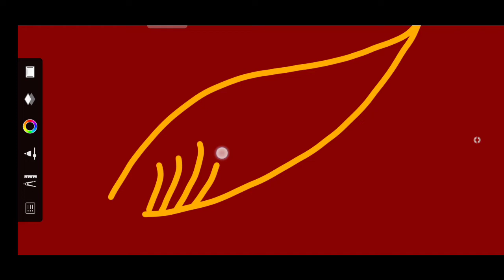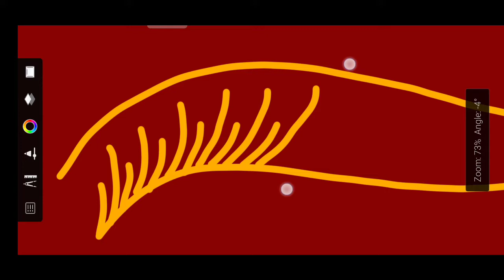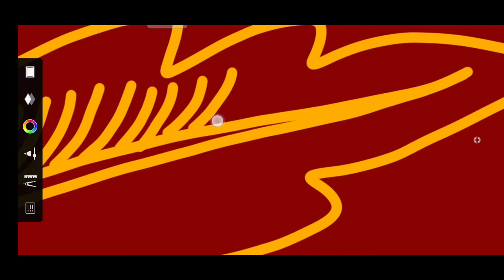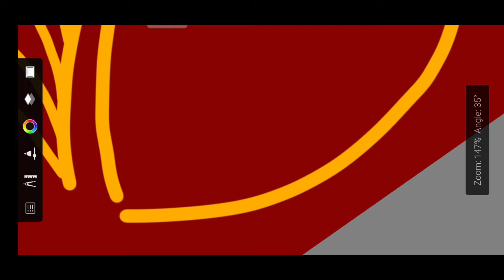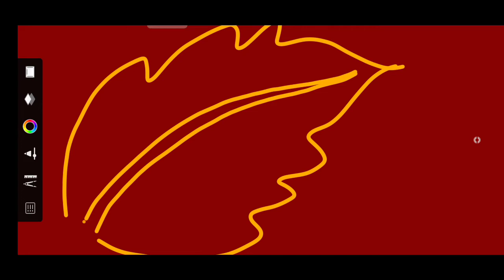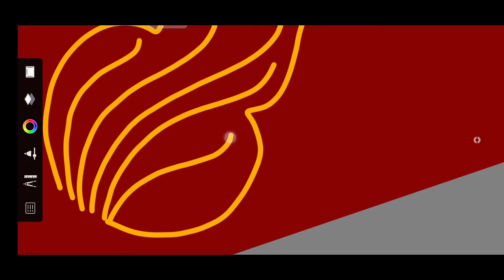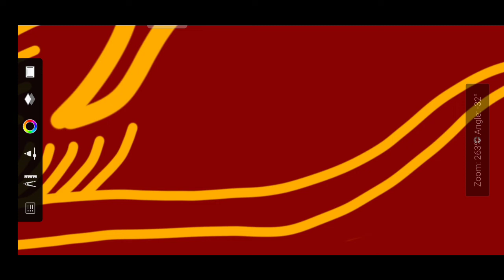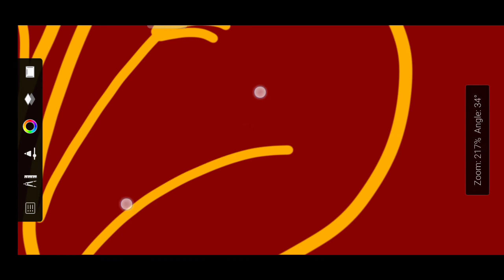Desain Batik Digital : Cara Membuat isen-isen Daun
salah satu ornamen yang paling banyak kita jumpai pada sebuah desain batik yaitu daun, saking banyaknya ornamen ini ini kadang kita jadi bingung mau buat iseng-iseng seperti apa supaya ada variasi antara isen-isen daun yang satu dengan yang lainnya.

pada video di atas akan dijelaskan macam-macam isian untuk daun, adapun untuk cara membuat beberapa isian dengan menggunakan aplikasi autodesk sketchbook bisa kalian saksikan pada link di bawah ini

untuk membuat isen-isen yang rapi dalam pesan batik diperlukan latihan yang terus-menerus, nah bagi kalian yang mau berlatih membuat isen-isen batik alangkah baiknya berlatih secara manual terlebih dahulu baik menggunakan pensil maupun spidol, untuk format lowongan daun bisa teman-teman download pada link dibawah ini